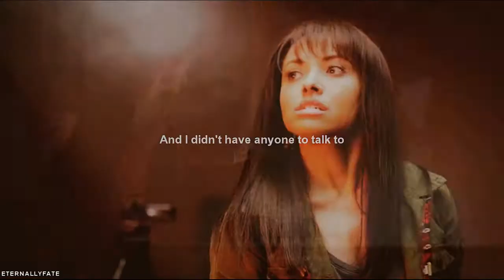Take it all away || bonnie bennett + willow rosenberg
Fandom: Vampire Diaries & Buffy the Vampire Slayer
Characters: Bonnie Bennett and Willow Rosenberg

A video of two witches, one from Sunnydale, one from Mystic Falls. Willow Rosenberg, one of the most powerful witches television has ever seen, strong enough to almost destroy the world. Don't think it gets stronger than that. Bonnie Bennett, a popular witch from the Bennett witch line, the older she gets, the more powerful she become. With help from a guy people may call an manipulator in Professor Shane, she becomes even stronger with having that mentor. Buffy the Vampire Slayer, one of the best show to ever exist in television history, if you never watched it... get a move on it. It's must watch, before sparkle vampires and TVD, there was Buffy.  Vampire Diaries, a show I have gave up on, a long time ago and when I see what's going on in the show, I seemed to have made the right choice but I always keep updated for characters like Bonnie, Stefan, or and Elijah sighting.

Anyway, I hope everyone enjoy this video. Have been in a video mode, if feels good to love making videos after such a long delay.